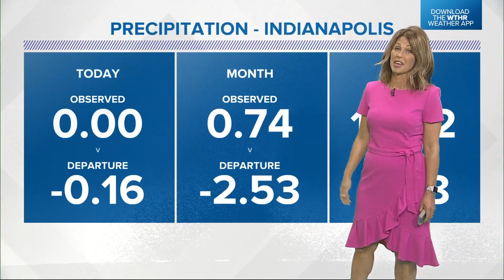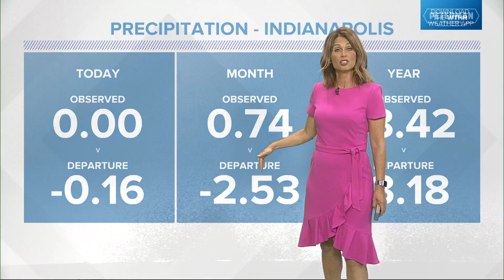Live Doppler 13 Forecast | 11 p.m. Update | 6/20/23